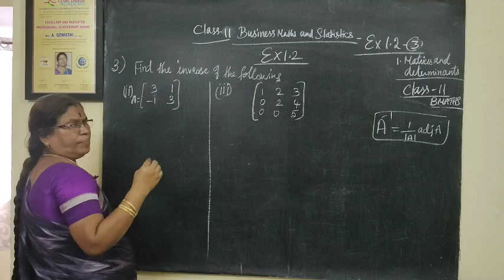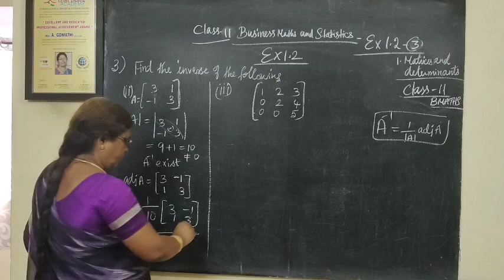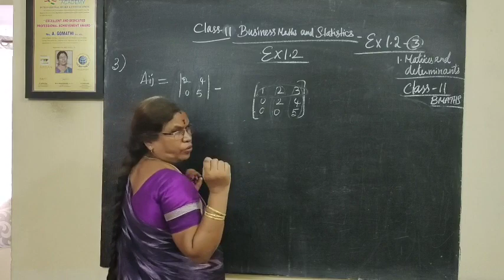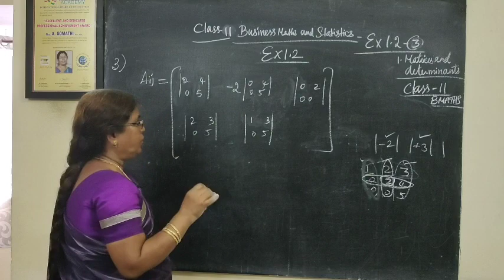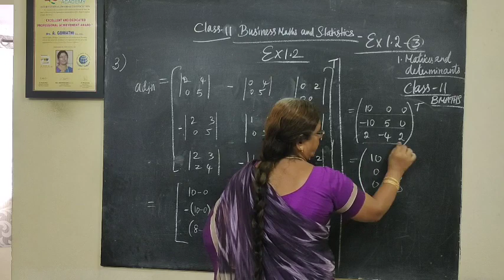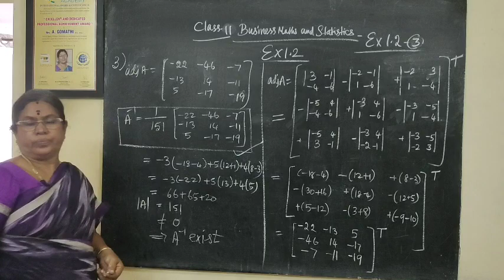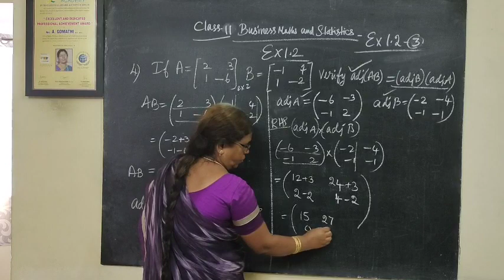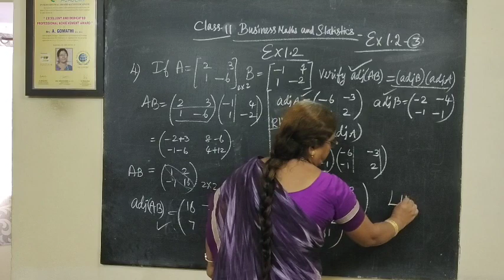TN Class 11 BM [Ex-1.2-3]--✔ Assignment by TN Govt ---Samacheer New syllabus ‎@Gomathi Maths